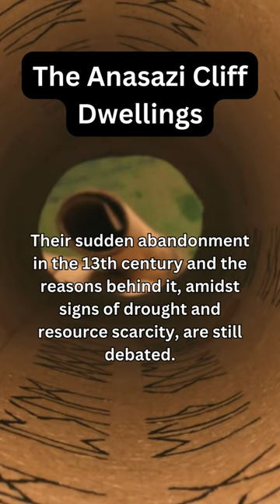The Anasazi Cliff Dwellings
🏛️ Embark on a Journey Through Time! 🕵️‍♂️🏺

Uncover the enigmatic riddles and awe-inspiring marvels hidden within the ancient structures of our world! 🗿⏳ Delve into the secrets of civilizations long past as we explore the mysteries of ancient architecture, engineering, and cultures. 🌍✨

Did you know that some ancient pyramids are aligned with celestial bodies with astonishing precision, hinting at an ancient cosmic connection? Join us as we venture into the depths of history, unveiling astonishing facts about the wonders that have stood the test of time.

Get ready for an expedition through time itself, from the astounding pyramids of Egypt to the mystical stone circles of the British Isles. Hold onto your curiosity, history buffs, because the secrets of our ancient past are about to be unveiled in this thrilling voyage through the ages! 🗺️🔍